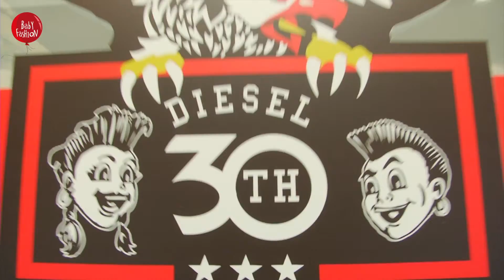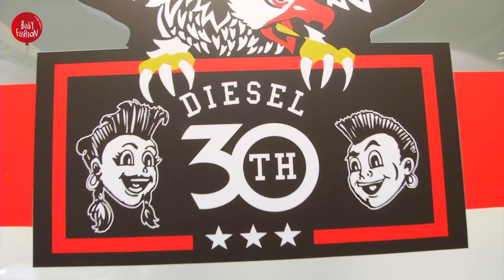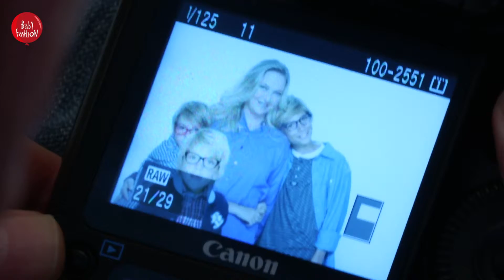Prev. 4 Pitti Bimbo SS 2015 - BabY FasHioN.iT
SS 2015 Pitti Bimbo - Reportage created by our BabY Reporters.

- Diesel Kid 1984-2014 - Tribute Collection
- Interview with Renzo Rosso, President Only The Brave
- Interview with Germano Ferraro, CEO Holding Brave Kid
- Firenze Città d'Arte - Florence City of Art
- Speciale Vogue Bambini - Vogue Bambini Special